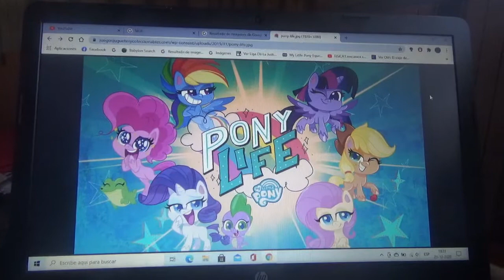Ya vi My Little Pony Pony Life + mi opinión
Ya vi 2 capítulos en español latino de esta serie versión G4.5 de la franquicia

Próximamente tendré algunos productos de entretenimiento de esta serie animada

El doblaje latino está hecho en Venezuela y Discovery Kids Latino lo empezó a dar por TV el pasado 7 de Diciembre